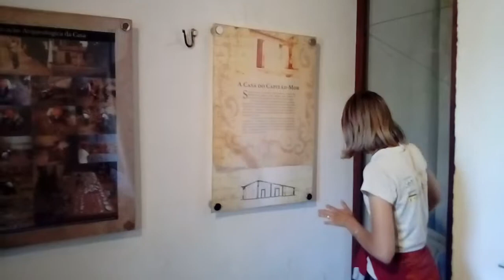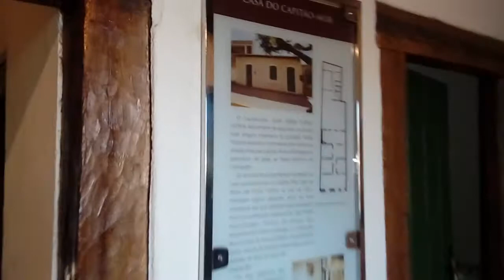POETA E ESCRITOR WILAMY CARNEIRO VISITA CASA DO CAPITÃO-MOR EM SOBRAL.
POETA SOBRALENSE WILAMY CARNEIRO VISITA CASA DO CAPITÃO-MOR EM SOBRAL